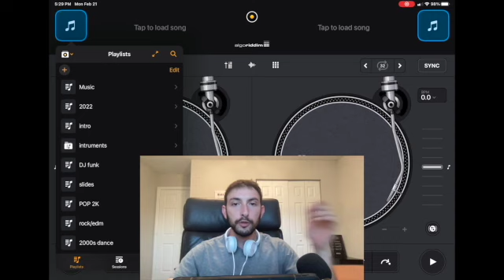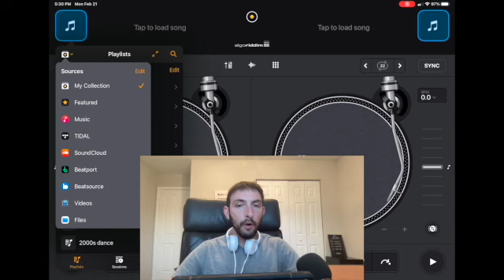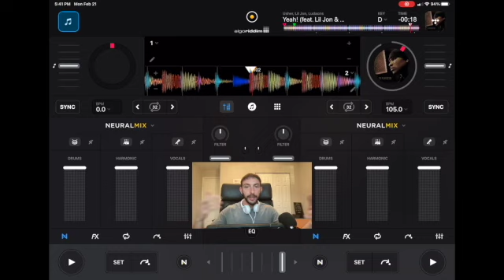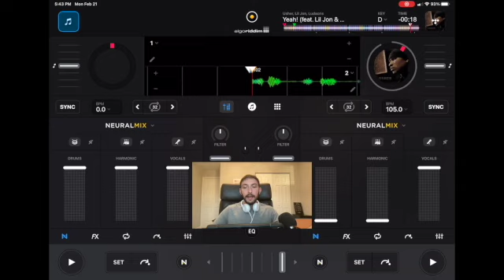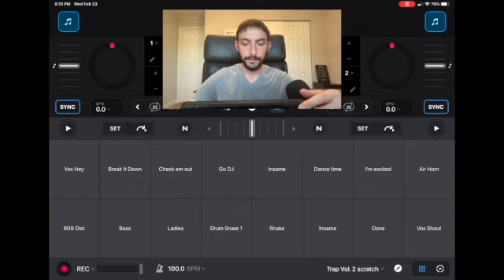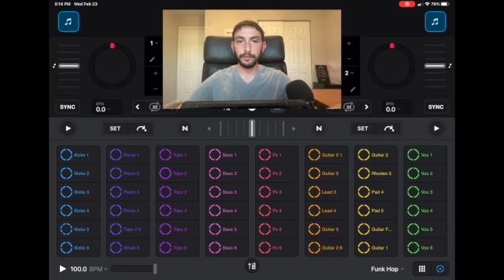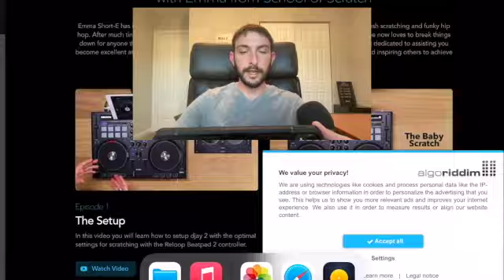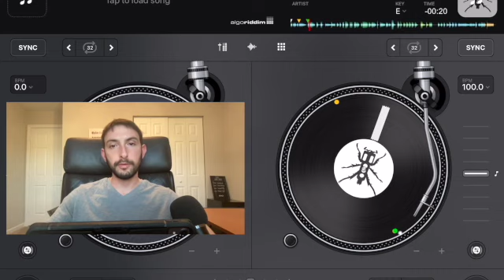Top 5 best Features In Djay Pro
Im DJ Spiegel Spin and in this Djay Pro review I show you the best Features in Djay Pro.